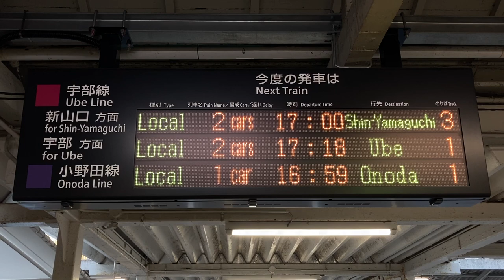JR西日本 宇部新川駅 改札口 発車標(LED電光掲示板)